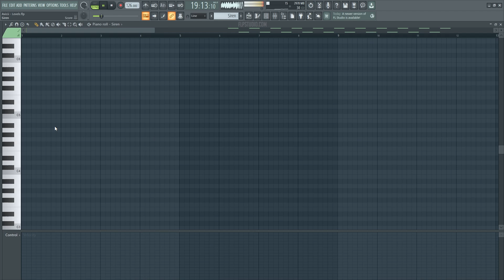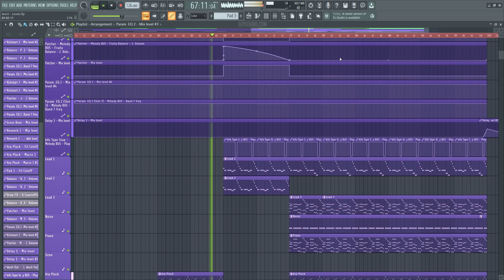Avicii - Levels (FL Studio Remake) VIP 99%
💻 This Remake Template of "Levels" by Avicii, for FL Studio offers a great opportunity to learn about Beatmaking, Transitions, Drums, Basses, Pads, Leads, Fx, Song Structure, Vocals, and many more modern Music Production Elements. It was created using FL Studio, Xfer's Serum, Nicky Romero's Kickstart 2 Vst Plugins, Stock FX, and Stock Instruments. Samples for beginners are included, with a full arrangement Beat. Fully Mixed and Mastered, the Template is ready for you to download and start playing it!

⚙ Template Specifications ⚙
📌Software, DAW: FL Studio 20.8, or higher.
📌VST Plugins: Xfer's Serum v1.334 (or higher), Nicky Romero's Kickstart V2, and Kilohearts Tape Stop Vst Plugins required.
📌Song Key: E Maj
📌Time Length: 3:12
📌Genre: Dance